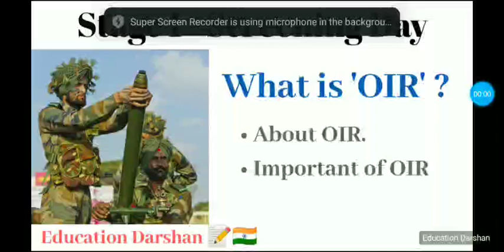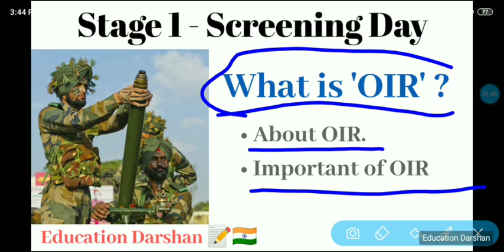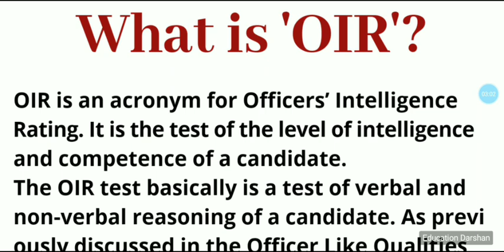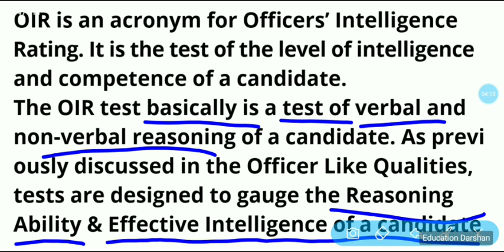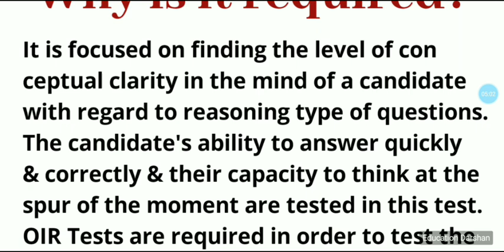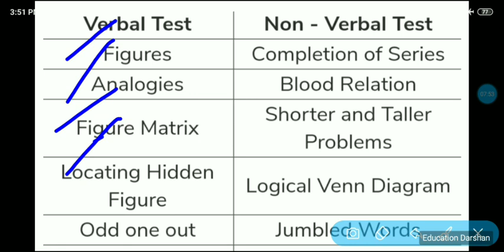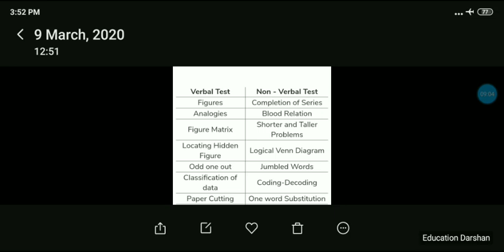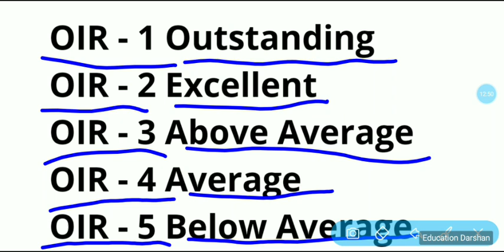What is OIR? Screening Day. SSB Interview